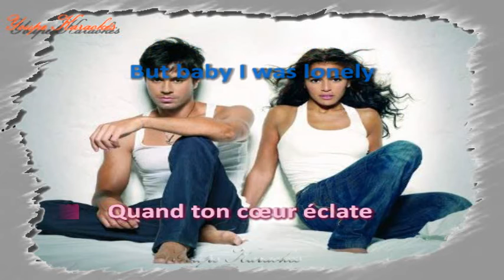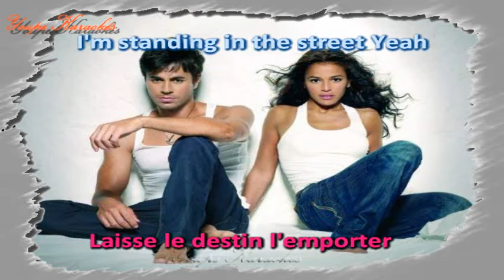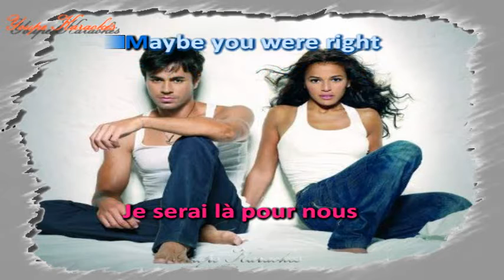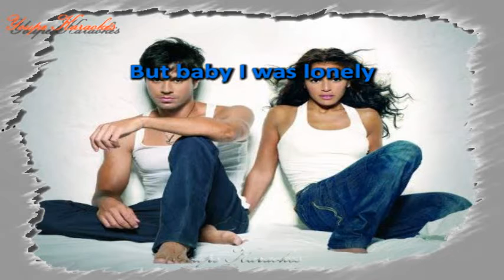Karaoké - Nadiya & Enrique Iglesias -Tired of being sorry - Duo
À la demande d'un abonné